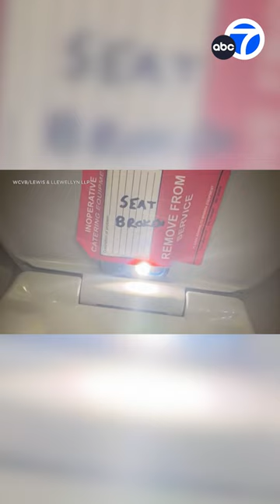Family says 14-year-old daughter discovered iPhone taped to back of toilet seat on flight to Boston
The family of a 14-year-old girl who allegedly discovered an iPhone taped to the back of a toilet seat on a recent flight to Boston said they believe she was targeted by a member of the crew.